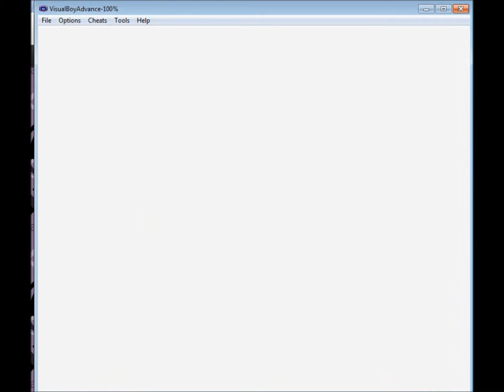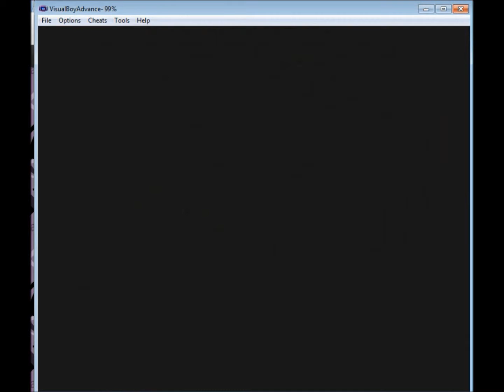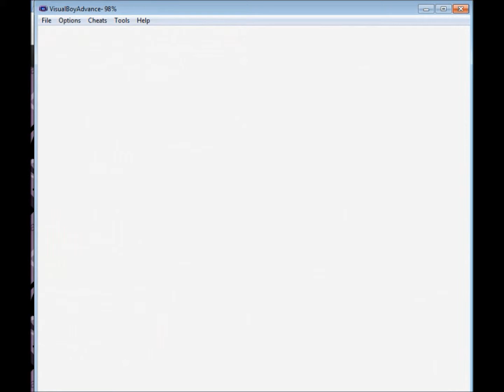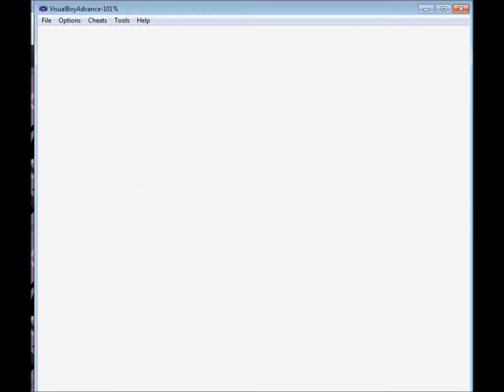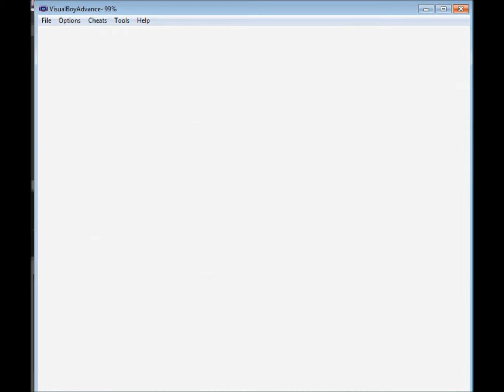LPPY #16: Game of Thrones, and Other TV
My name's Amanda, I'm a vlogger from the US, and I say things. I'm pretty nerdy at times, but my interests are wide and apart. I also swear a lot, because language is language, and it's kind of fun.

Outtro music:
My name's Amanda, I'm a vlogger from the US, and I say things. I'm pretty nerdy at times, but my interests are wide and apart.